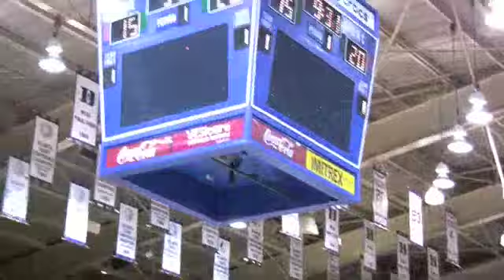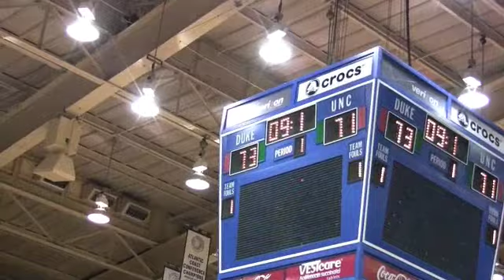The Managers Game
DukeBluePlanet.com Players Video Blog... Jon Scheyer, Lance Thomas and Greg Paulus are your commentators as the Duke Managers take on the UNC Managers in their annual matchup in Cameron.